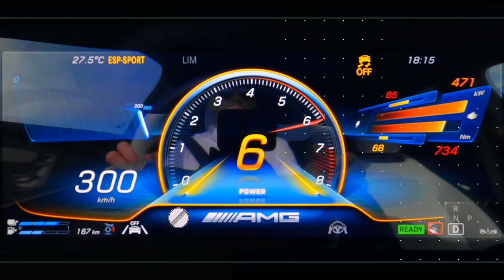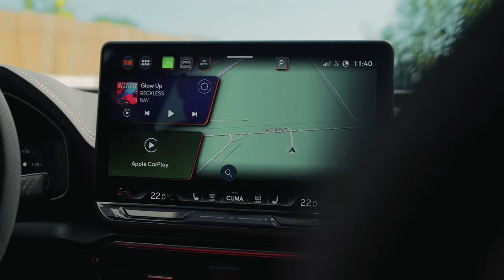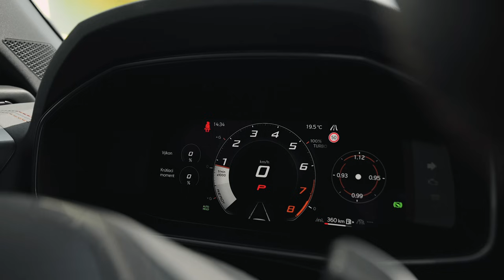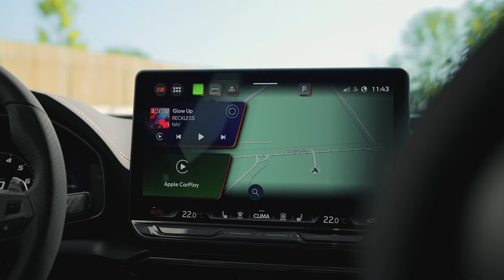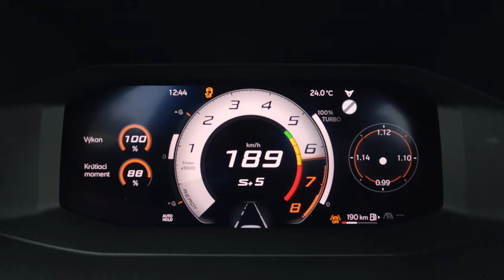2024 Cupra Formentor VZ 2.0 TSI 333 | TREFA DO ČIERNEHO 🎯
•  Formentor je model, s ktorým prišli rekordné predaje, raketový štart značky, no a teraz už aj relatívne veľký facelift s novým dizajnovým smerovaním.